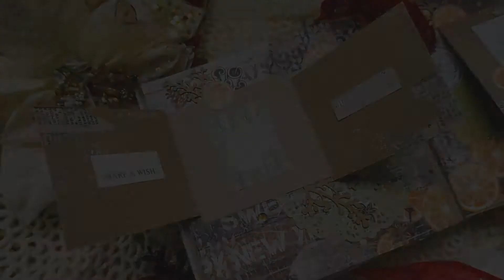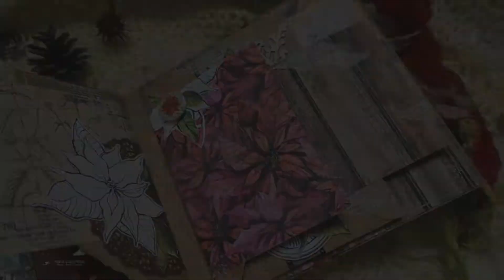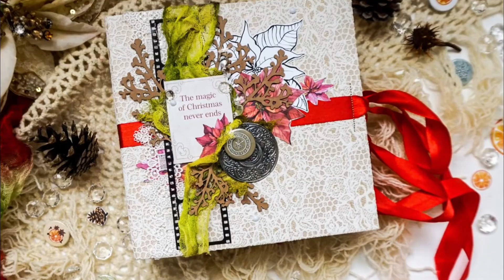Christmas Album by Maria Lillepruun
Christmas Album by dt member Maria Lillepruun
for Scraps N Pieces - The Blog